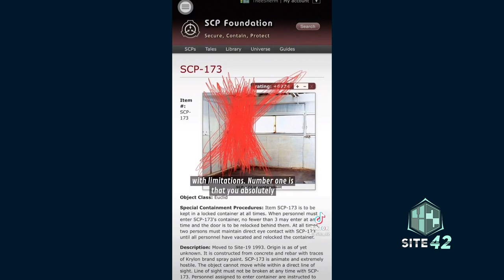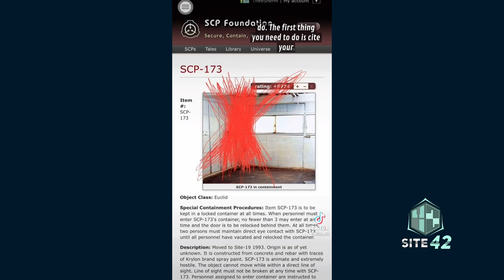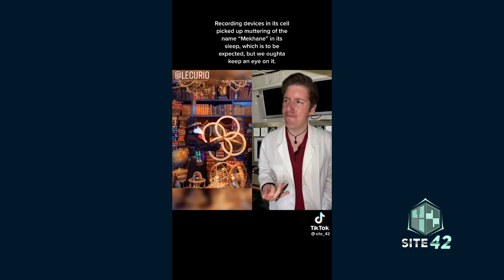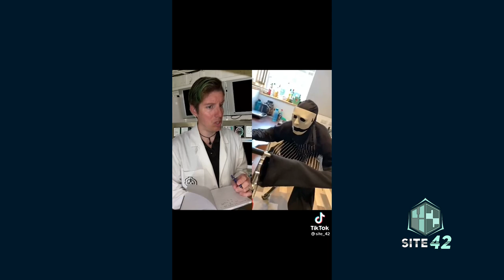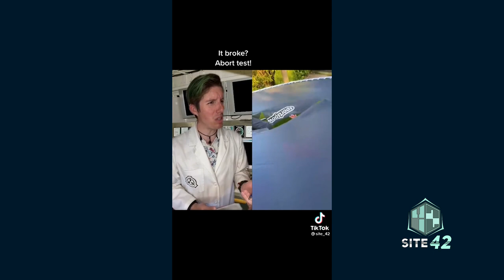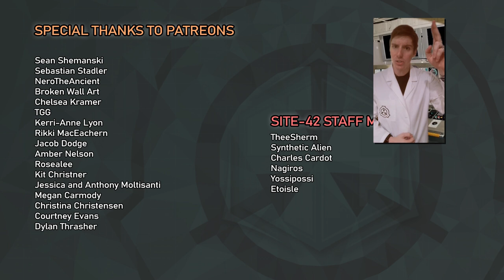Site-42 SCP TikTok Compilation #18